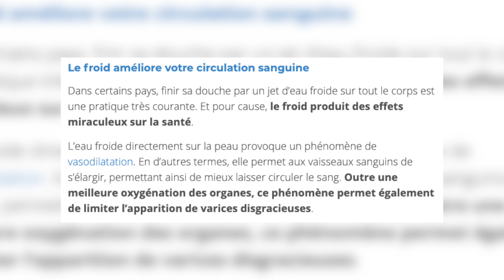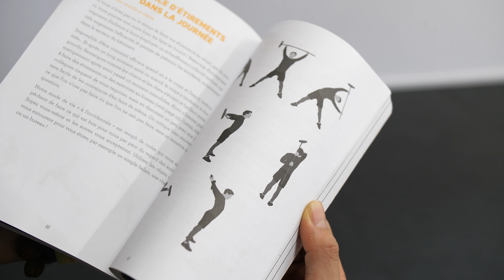ÉCHAUFFEMENT EFFICACE À FAIRE EN DUO (8 min)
Échauffement de 8 minutes pour bien t’échauffer en duo commencer la séance de musculation sans matériel

Je suis avec mon ami Hugo Bariller @hugo_bariller cascadeur avec 16 ans d’expérience et auteur du livre ces petits riens qui vont changer votre vie 💫

📘Son livre "Ces petites riens qui vont transformer votre vie"